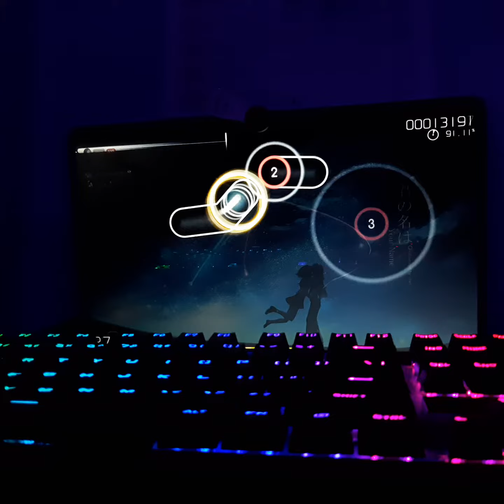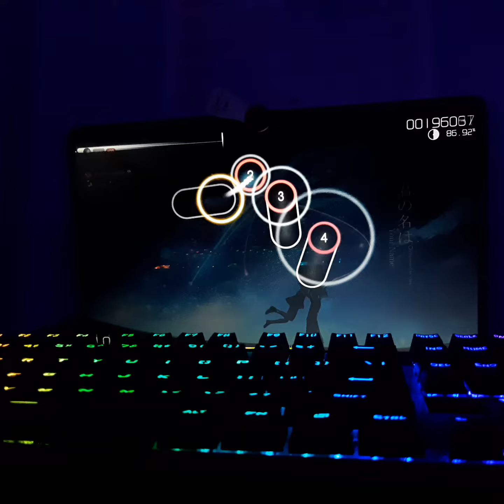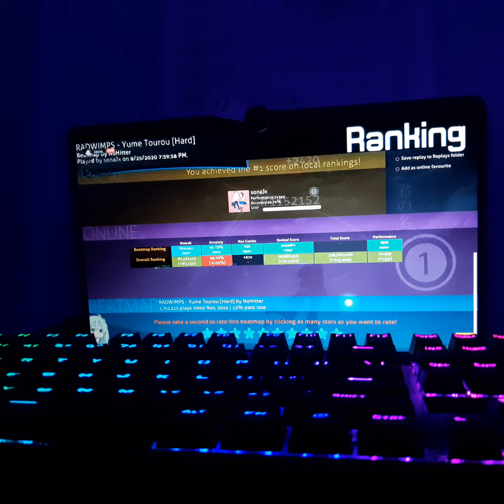This is one of my best milestones,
I play KB and M